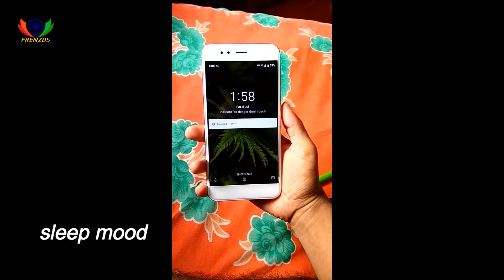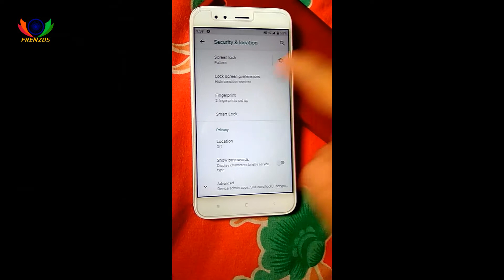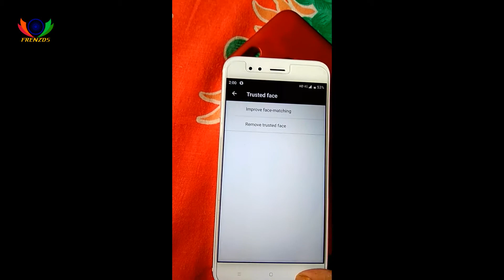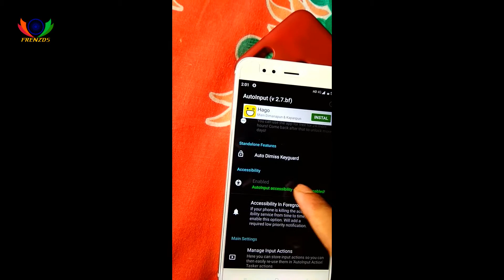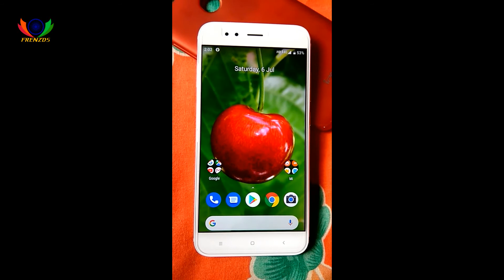MI A1 AI Feature Face Unlock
hello dosto yeha pe ham ye dekhaya ke mi a1 mein kaise apna face unlock setup kare toh uss ke liye aplogo ko ye video pura dekhna hoga yeni end tak tohi ap loh samajh payange ...toh agar ye video pasand aye toh like and share \subscribe jarur kare orr bail icon ko dabaya taki frenzds india ke tarafse jo video ayega yo sabse pahle ap dekh sako .